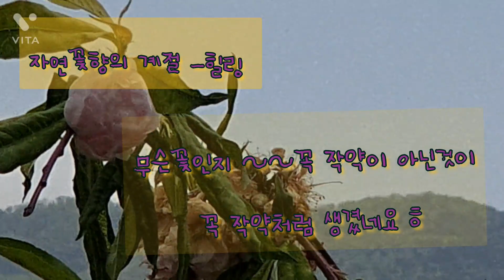봄의소리 ㆍ자연의 소리ㆍ그대로 힐링